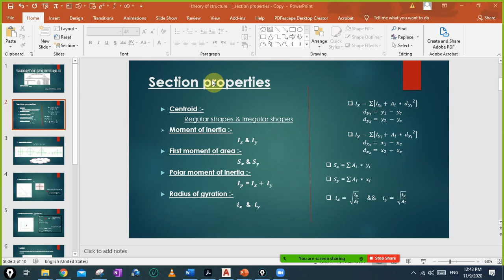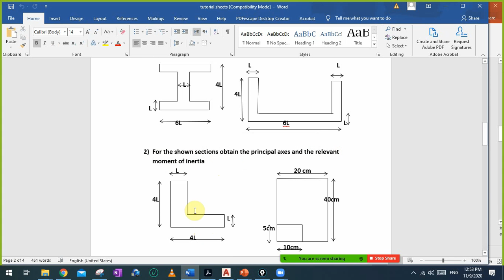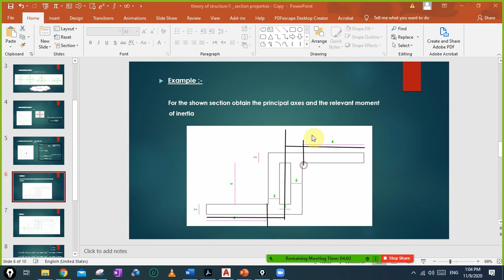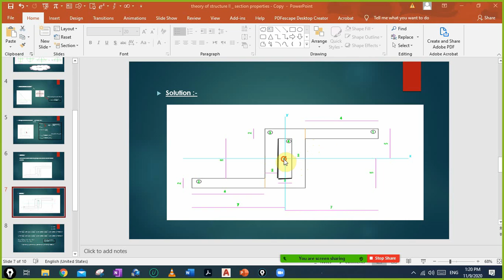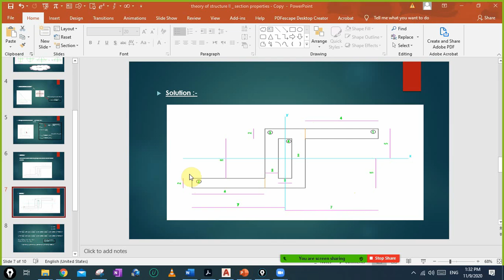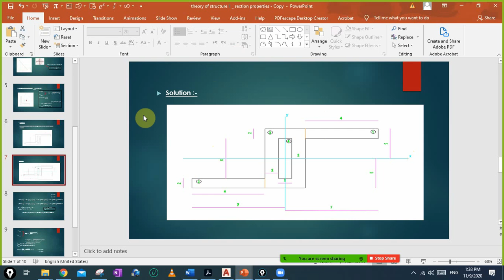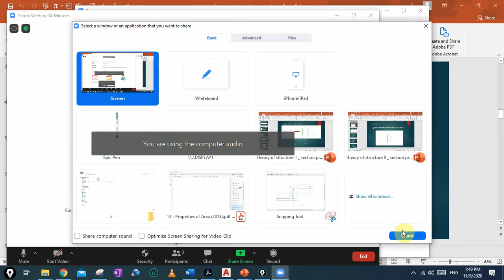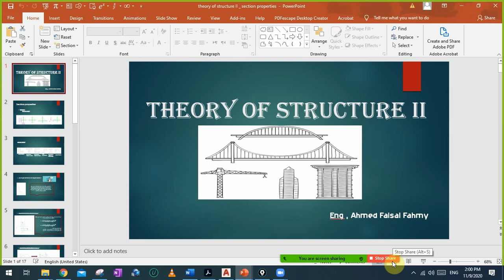theory of structure : section properties part II